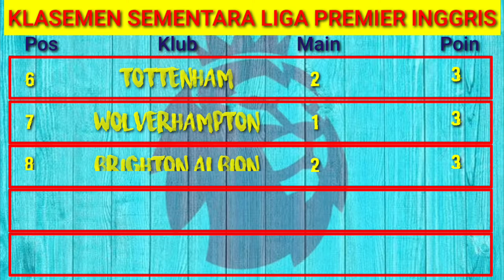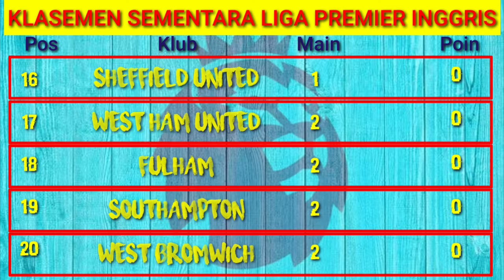hasil liga premier inggris pekan ke 2.tanggal 19-21 september 2020.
hasil liga inggris chelsea vs manchester city tadi malam